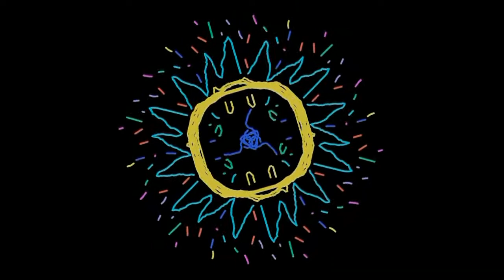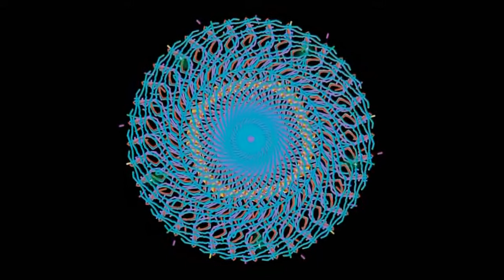Momo no hana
Tratto dall'album "Canti del disincanto" di Pensiero Nomade, con Salvatore Lazzara. In giapponese significa "Fiore di pesco". La musica e i suoni sono generati da Jofi e Salvo Lazzara.